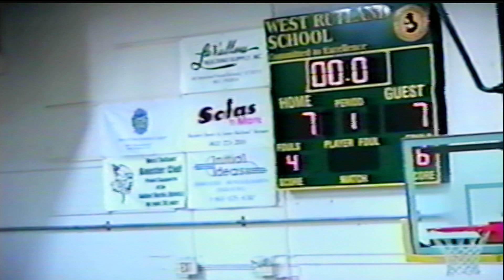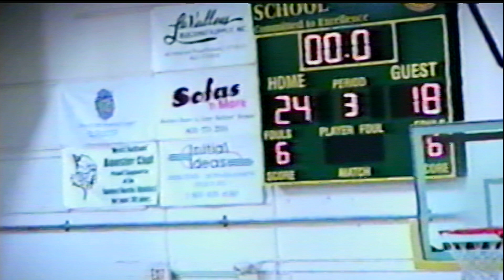PEGTV: Sports Rewind-West Rutland vs Poultney Girls JV Basketball, February 11, 2009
West Rutland vs Poultney Girls JV Basketball, February 11, 2009. Produced by Jerry Munger.